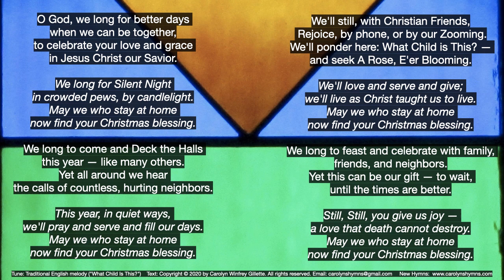O God We Long for Better Days Dm T103 2020:12:19, 10